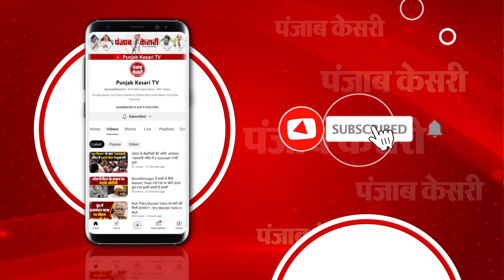ED के तीसरे समन पर नहीं पेश हुए Arvind Kejriwal; बोलीं Atishi- धमकियों से डरने वाले नहीं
ED के तीसरे समन पर नहीं पेश हुए अरविंद केजरीवाल
धमकियों से डरने वाले नहीं: आतिशी
‘दो साल में कहीं से भी एक रुपया बरामद नहीं हुआ’
‘समन का जांच से कोई वास्ता नहीं, षड़यंत्र रच रही BJP’